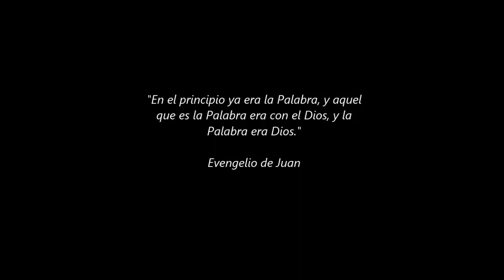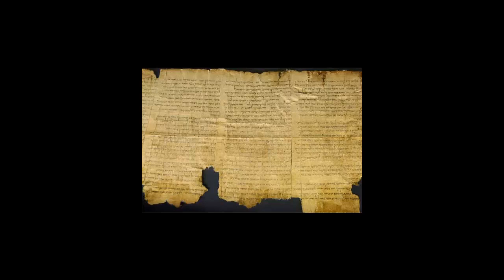Evangelios Apócrifos, Misterios de la Navidad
OBTEN ACTUALIZACIONES DE LOS NUEVOS VIDEOS DE
TeoriasyConspiraciones.com. EXTENCION CHROME/FIREFOX

Misterios de la Navidad | Evangelios Apócrifos

La Estrella de Belén fue, según la tradición cristiana, el astro que guio a los Reyes Magos al lugar del nacimiento de Jesucristo. El Evangelio de Mateo menciona que los Reyes Magos vieron aparecer por el Oeste la Estrella de Belén, aunque no aclara si se trataba de un planeta, una estrella o cualquier otro fenómeno astronómico o astrológico. Según los escritos, los sabios viajaron siguiendo la estrella, y esta se detuvo sobre el lugar en el que Jesús había nacido. A pesar que es imposible que un astro marque un lugar tan concreto como un pesebre, se han sugerido diversas explicaciones sobre este hecho, lo más probable es que el pasaje bíblico sea solo una metáfora referida a los supuestos hechos. Fuera lo que fuese, los Reyes Magos lo asociaron al Rey de los Judíos. De haber sido astrólogos griegos o romanos podrían haber asociado la estrella de Belén con Júpiter, el planeta rey, y Régulo, la estrella rey. O si venían de Babilonia, lo podrían haber asociado el planeta Saturno (Kaiwanu). En todo caso, bien podría tratarse de la estrella Sirio, a la que apuntan los "tres reyes" del cinturón de la constelación de Orión.

Síguenos